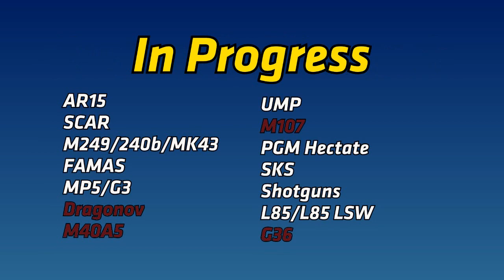Arma 3 Animation Progress 06/02/14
These are animations that I am currently working on for mod weapons in Arma 3. This is an open source project that will take animation submissions from anyone who wishes to animate for Arma 3.

Many of the animations need work, however I feel this is a much needed mod that has great potential for the Arma 3 community.

Fork your own branch, work with it there.